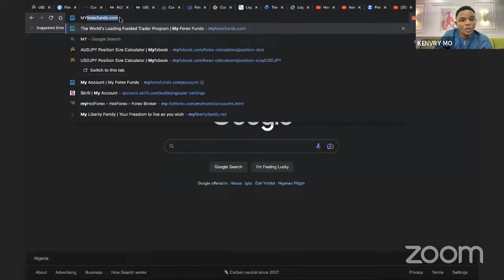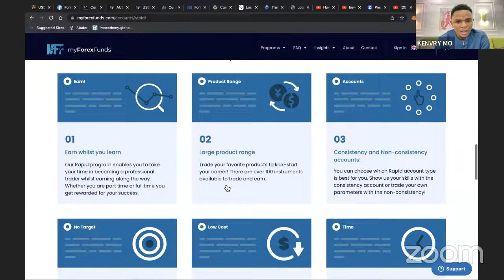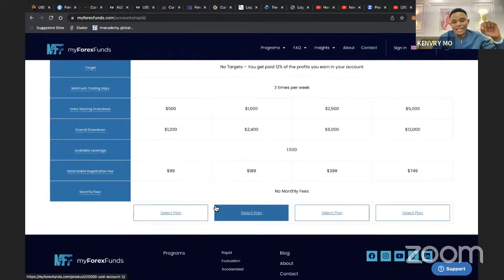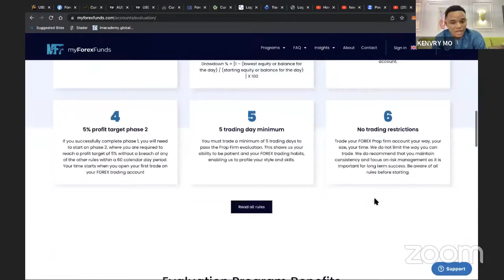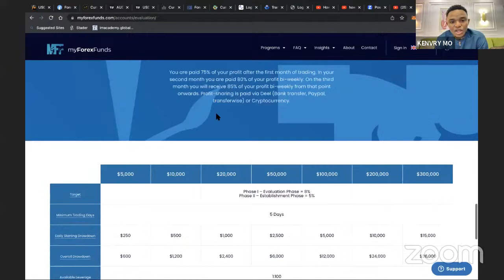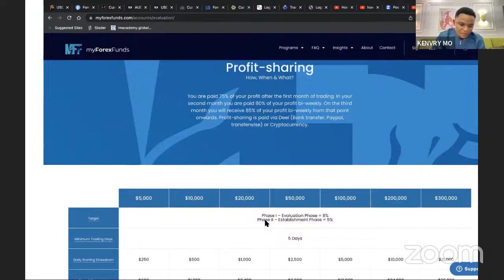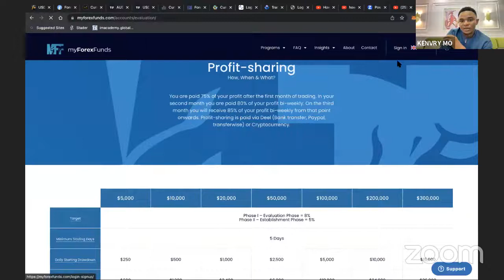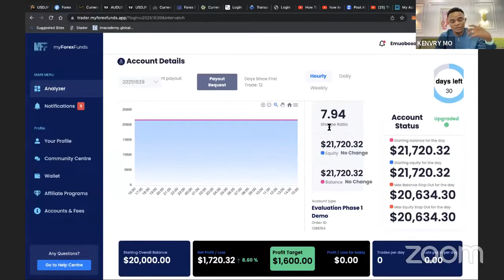THE BREAKDOWN OF THE PEWATNATION VISION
A MUST WATCH FOR TRADES DESIRING SUCCESS IN TRADING